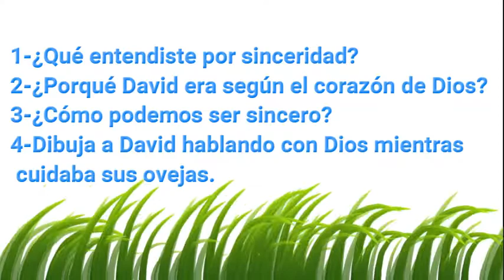Serie: Los valores¨LA SINCERIDAD¨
Una nueva serie de historias infantiles abordando temas importantes para la vida de una manera dinámica y divertida.